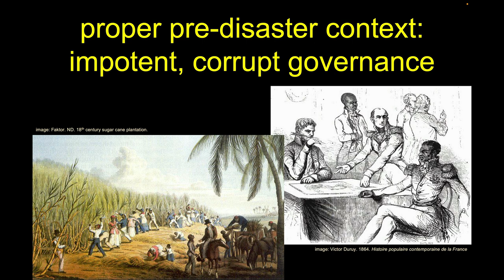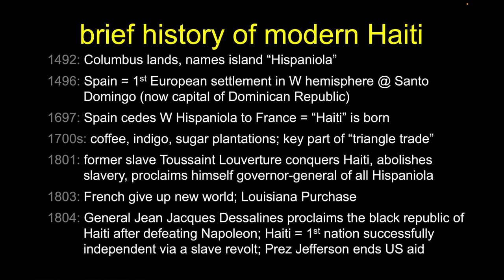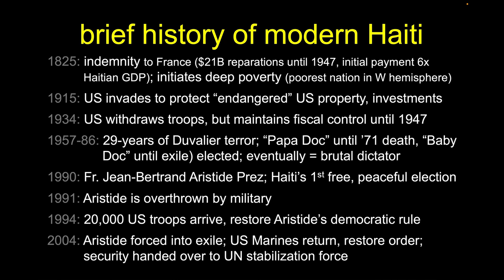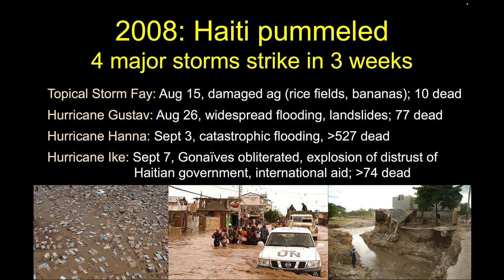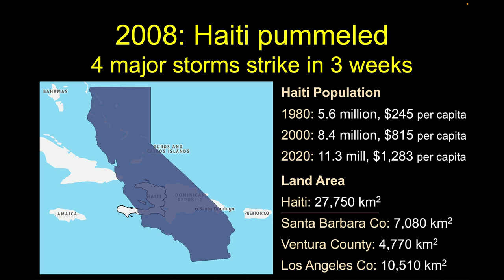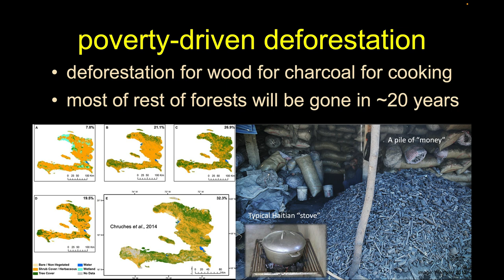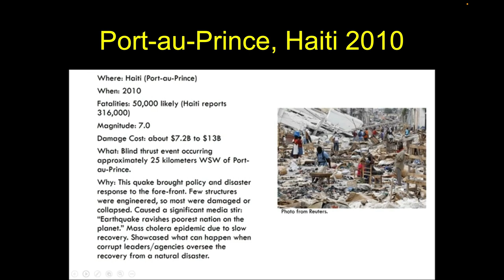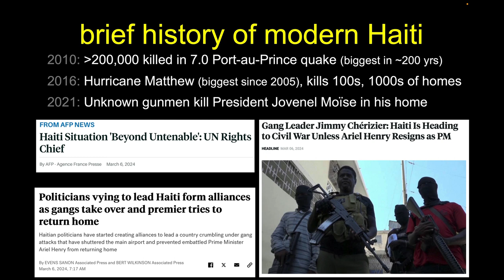Disaster's Long Tail: Haiti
We often tend to explore or interrogate disasters from the start of the immediate impact. While understandable, there are always important dimensions to the natural, socio-economic, and/or political/management aspects of the area in question which extend long before the onset of this particular disaster and set the stage for the impacts to come. In the case of the 2010 Haitian Earthquake, the roots of vulnerability and fragility were deeply embedded in Haiti's history of political instability, economic inequality, and environmental degradation sculpted by decades of engineered poverty, political turmoil, corrupt governance, and inadequate infrastructure. These forces left the country ill-prepared to respond effectively to catastrophic events such as major earthquakes or hurricanes. Additionally, socioeconomic disparities exacerbated the impact of the earthquake, with marginalized communities (as always) bearing the brunt of the devastation. Furthermore, the lack of proper urban planning and building regulations contributed to the widespread destruction of infrastructure and loss of life. Understanding these underlying “long-tail” factors is crucial for developing comprehensive strategies for disaster preparedness and resilience-building. That applies across the board; from wealthy, well-resourced areas to vulnerable regions like Haiti.